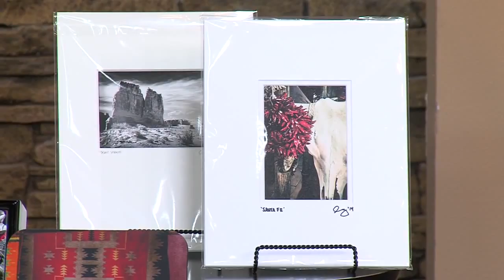BernCo Holiday Mercado